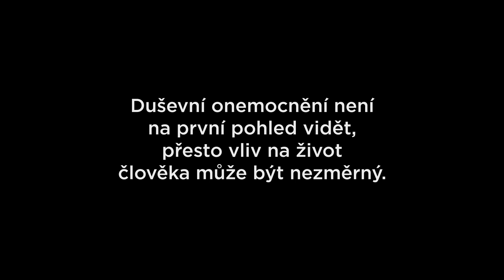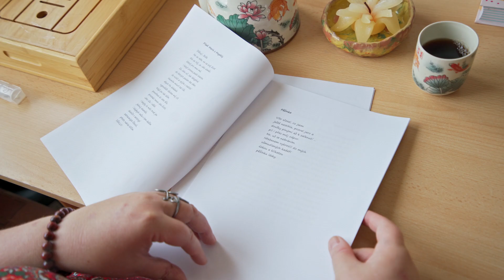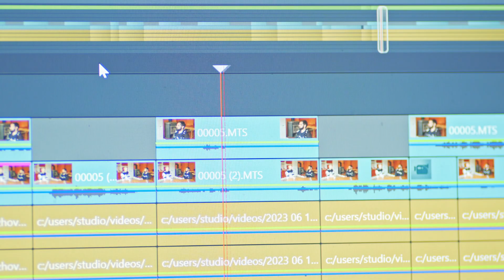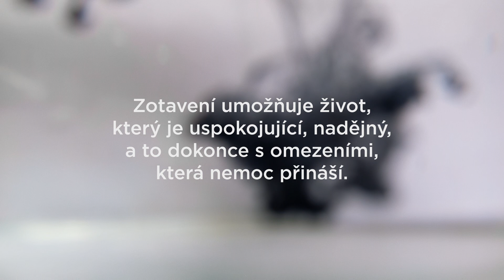ELIŠKA – příběh ze STUDIA DUŠE Fokusu Praha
Duševní zdraví v předivu vztahů někdy vzkvétá a někdy naopak trpí. Pojďte se s námi podívat na příběh Elišky, ve kterém hraje hlavní roli láska, která se stala spouštěčem duševní nemoci, jejím utrpením a dnes i její nadějí.

Dokument ELIŠKA se natáčel na přelomu srpna a září 2021 v kavárně Liberál v Praze. Spolu s dalšími příběhy lidí se zkušeností s duševním onemocněním, kteří přijali pozvání do STUDIA DUŠE Fokusu Praha, vznikla série dokumentů pro zastřešující kampaň Fokusu Praha s názvem SVOBODA UZDRAVUJE. Dosud zveřejněné příběhy najdete na nebo si je můžete přehrát zde